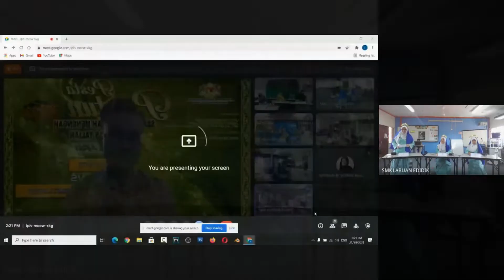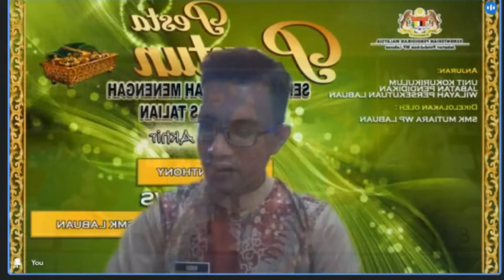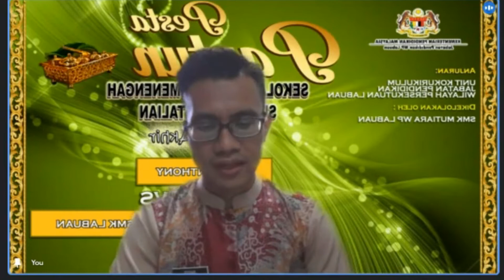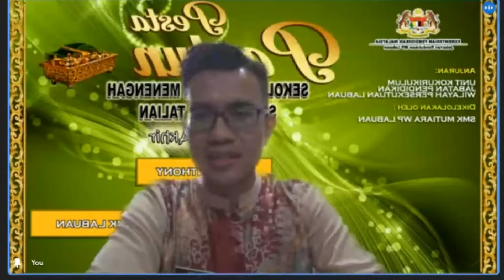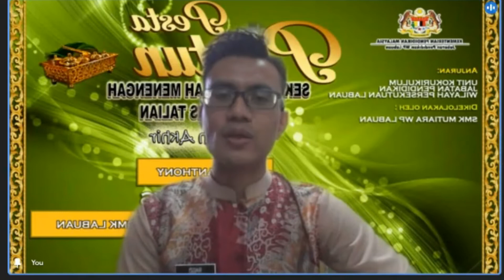Pesta Pantun JPWPL - SMK Labuan vs SM St Anthony (21.10 .2021)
Penganjur : JPWPL
Tempat: Sekolah masing-masing
Pengelola: SMK Mutiara WP Labuan